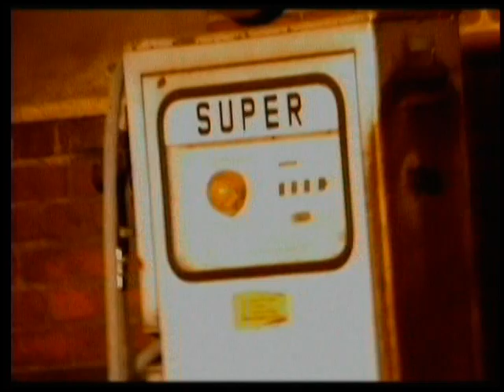Happymen vs. Gala – Freed From Desire